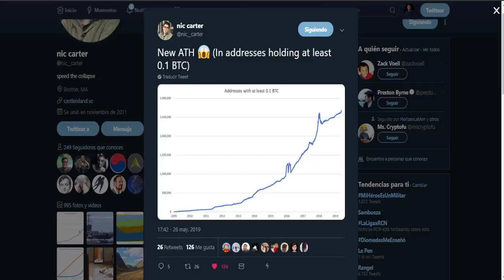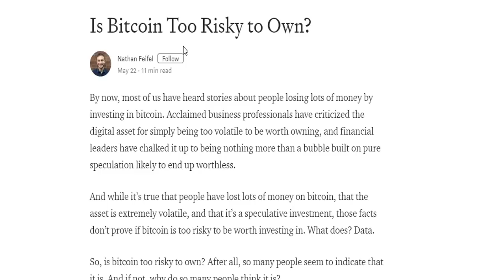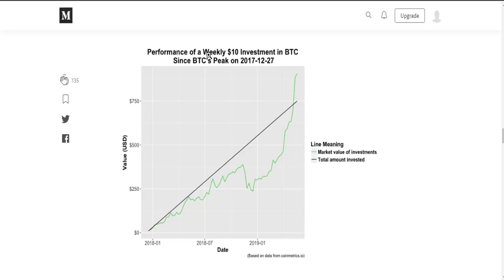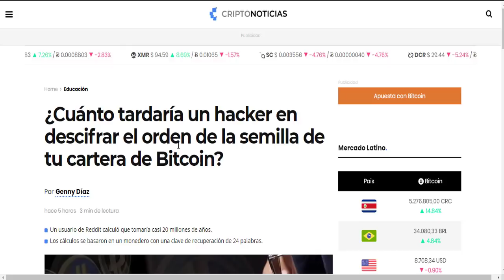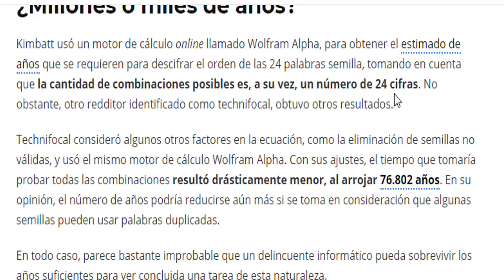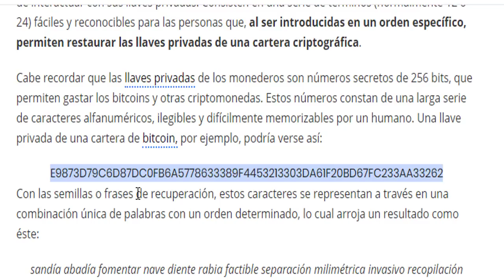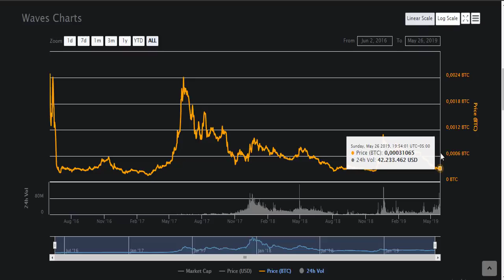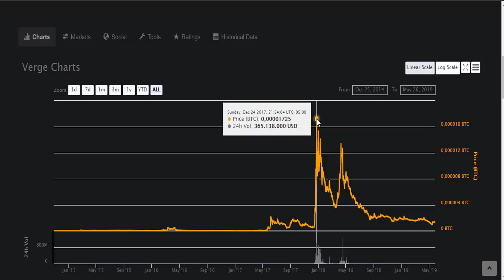Cuanto RIESGO hay al Ahorrar BITCOIN / Cuantos Tienen + de 0.1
Más de 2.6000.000 direcciones (casi personas) tienen a la fecha más de 0.1 Bitcoin, por que es bueno y que tan riesgoso resulta a largo plazo

Si descargas el navegador Brave con este y lo utilizas gratis por 30 días nos apoyaran con 5 USD. Gracias
• DONDE COMPRAR BITCOIN:

Propinas:
Bitcoin: 3P1WyXbjRfjxQQn6XQJctKkwW4Vnu6rPz5
Litecoin: LKwV33JHS6UdCPiV2xhDsppwhWSCUoFitE